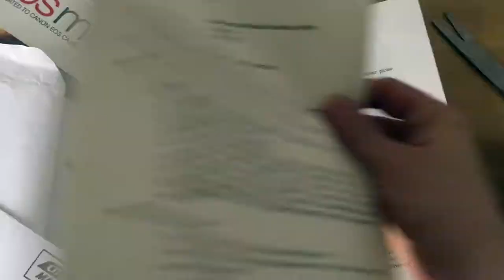Why me??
Video Application

1. Morning Walk
2. Gas Pedal

HEALTHY stuff
primal defence probiotics:
IRON Supplements:

Peace Out!